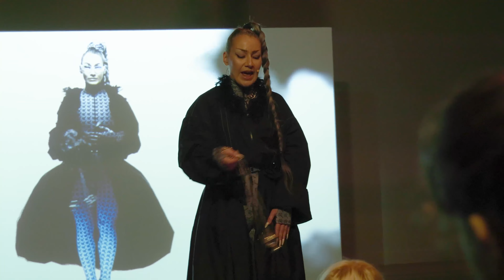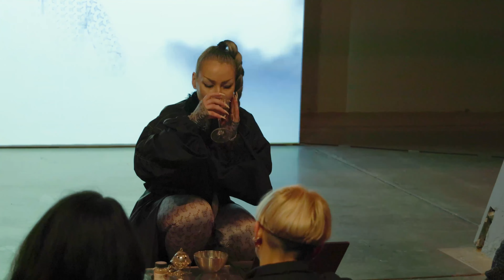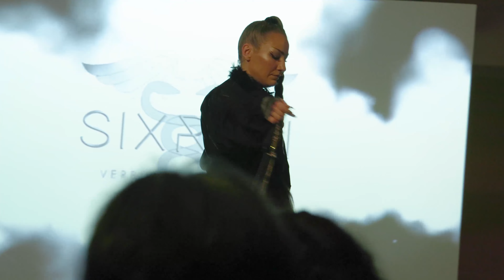Agnes Momirski - siXren | Thessaloniki Performance Festival 2023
Agnes Momirski
siXren (verbum medicinae), 40’
MOMus-Πειραματικό Κέντρο Τεχνών

Η περφόρμανς siXren (verbum medicinae) είναι μια ηχητική εμπειρία εμπνευσμένη από μοντέλα αρχαίας θεραπευτικής ρητορικής. Οι λεκτικές γοητείες δημιουργούν μια νέα σχέση με την (εσωτερική) φύση της επερχόμενης μετανθρώπινης εποχής και επικαιροποιεί το σημερινό ηχητικό φαντασιακό στο τεχνο-περιβάλλον μας με ποιητική και θεραπευτική ευαισθησία.

Τα αρχαία γλωσσικά/ηχητικά μοτίβα θεωρήθηκαν ως θεραπευτικοί μετασχηματιστικοί και φαρμακευτικοί παράγοντες, αλλά και ως συνδετικός κρίκος που απουσιάζει μεταξύ ανθρώπου και φύσης. Πρακτικές όπως η αρχαία ελληνική ρητορική, η μαγεία των λέξεων, η τελετουργική ποίηση, καθώς και οι σύγχρονες γνωστικές επιστήμες και μέθοδοι ευεξίας, χρησιμοποιούν την αρχέγονη δύναμη της εκφοράς, του ρυθμού και του ήχου για να επηρεάσουν τις ζωικές μας αισθήσεις και κατά συνέπεια τη βιολογία του σώματός μας, τη χημεία του εγκεφάλου, την αισθητηριακή και γνωστική διαύγεια.

Το έργο διερευνά τις ψυχοακουστικές επιδράσεις των αρχαίων λεκτικών και ηχητικών τύπων που χρησιμοποιούνται σε θεραπευτικές τελετές, τις οποίες αφαιρεί και τις επαναλαμβάνει στη μήτρα των σύγχρονων ήχων. Ηχητικά και οπτικά, μπαίνουμε στον οριακό χώρο μεταξύ της γήινης μουσικής ρυθμού και θορύβου, μεταξύ ψηφιακού και ζωντανού, προ-μοντέρνου και υπέρ-μοντέρνου.

Ήχος: beepblip
Οπτική και ενδυματολογική σχεδίαση: Brina Vidic
Βίντεο DOP: Rajko Bizjak
Φεστιβάλ Περφόρμανς Θεσσαλονίκης
«Πράσινα όνειρα, υδάτινες θεότητες και techno προφητείες»

Γλωσσικά, ηχητικά και οπτικά μοτίβα, γήινοι και ψηφιακοί ήχοι, εμβυθιστικά περιβάλλοντα με νερά, χώματα, φυτά και άλλα στοιχεία της φύσης, ιδιαίτερα μετα-ανθρώπινα πλάσματα και υποβρύχιες αλλά και γήινες συνέργειες, καθώς και οριενταλιστικά μπαλέτα είναι μόνο κάποια από τα στοιχεία που διαπερνούν το πρόγραμμα του Φεστιβάλ Περφόρμανς στο πλαίσιο της 8ης Μπιενάλε Σύγχρονης Τέχνης Θεσσαλονίκης.

Το πρόγραμμα του Φεστιβάλ (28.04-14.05) αναπτύχθηκε μέσα από μία έκθεση με βίντεο των καλλιτέχνιδων, την προβολή μιας ταινίας και τέσσερις περφόρμανς, επιδιώκοντας να αποκαλύψει την ευθραυστότητα μιας κοινωνίας που βασίζεται στον ατομικισμό και τη βάρβαρη επικυριαρχία. Το Φεστιβάλ Περφόρμανς Θεσσαλονίκης 2023 προτάσσει μια οικοφεμινιστική θέση και εναντιώνεται στις κυρίαρχες ιδεολογίες γύρω από το περιβάλλον και τις θηλυκότητες, προτείνοντας  τρόπους κοινωνικής αλλαγής και δικαιοσύνης. Επικεντρώνεται σε πρακτικές τελετουργιών ως μέσο ευαισθητοποίησης και ενεργοποίησης, δημιουργεί πύλες που θα μας οδηγήσουν να εξερευνήσουμε πώς η πνευματικότητα και η τεχνολογία διαπλέκονται μέσα στο τρέχον ρευστό τοπίο, ενώ θα εξερευνήσει τις διασυνδέσεις μεταξύ ανθρώπινων και μη ανθρώπινων όντων και τους τρόπους για μια ειρηνική συν-ύπαρξη και συν-εξέλιξη. Επίσης, φανερώνει και προσεγγίζει αμφισβητούμενα εδάφη/πεδία και εξετάζει έννοιες σχετικές τόσο με τις τρέχουσες όσο και με τις μελλοντικές απεικονίσεις της ταυτότητας, καυτηριάζοντας τα κυρίαρχα κοινωνικά πρότυπα και ζητήματα φύλου και εξουσίας της ανθρωποκεντρικής μας εποχής.

Επιμέλεια: Ειρήνη Παπακωνσταντίνου